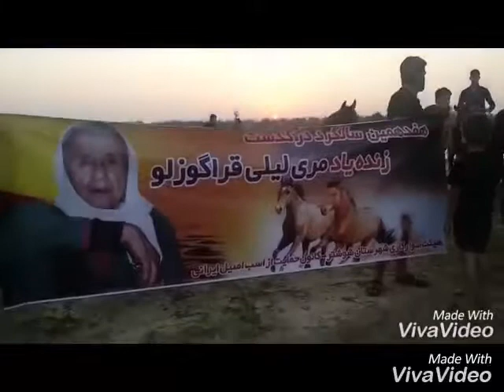Seventeenth anniversary of late Mrs Mary Leili Gharagozlou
Shoushtar-Khuzestan September 13 2018